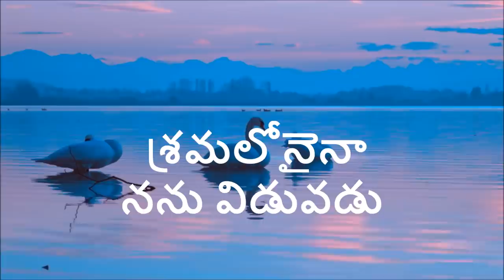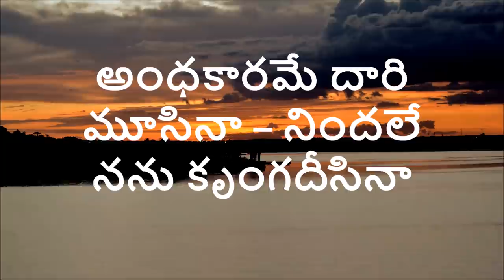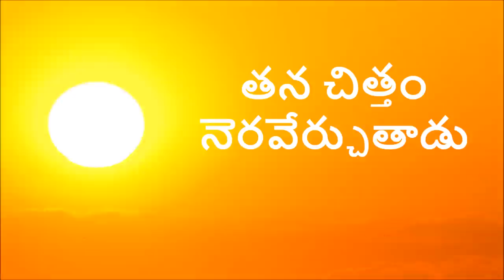నడిపిస్తాడు నా దేవుడు|Nadipisthaadu Naa Devudu |Telugu christian Song| lyrics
నడిపిస్తాడు నా దేవుడు|Nadipistadu naa devudu |Telugu christian song
This channel is dedicated to bringing the Gospel Songs..
Telugu Christian Song Aalaymlo Praveshinchandi Andaru with Lyrics